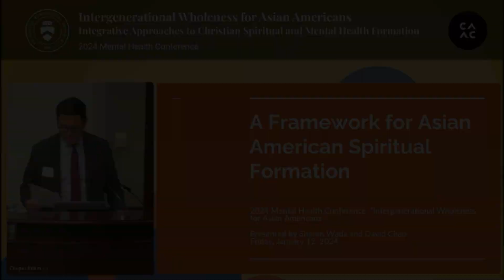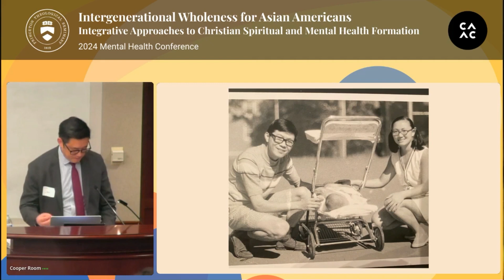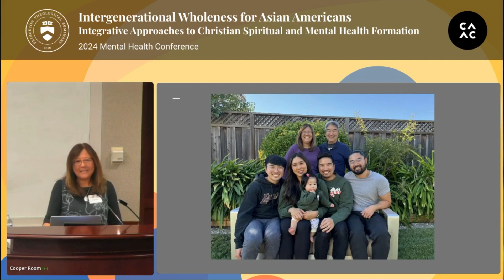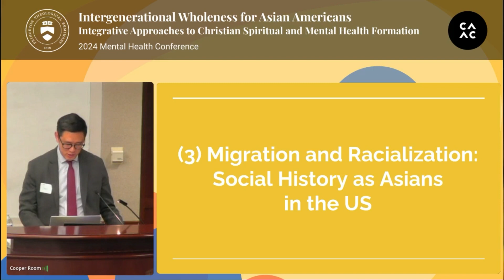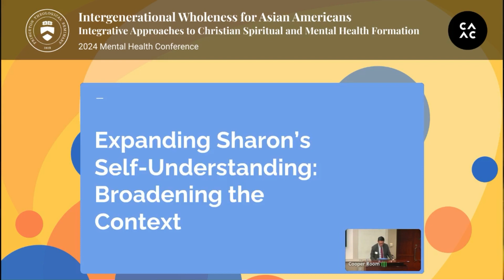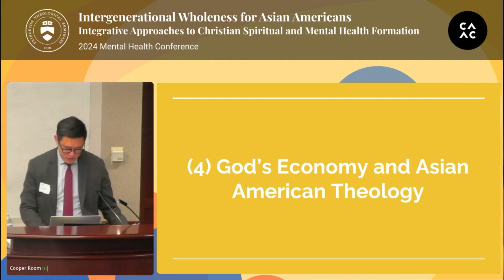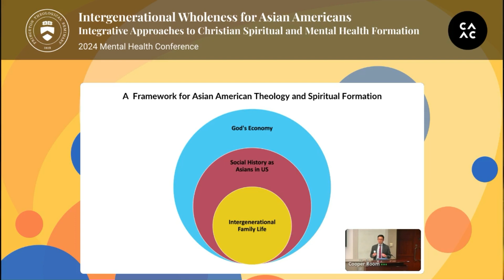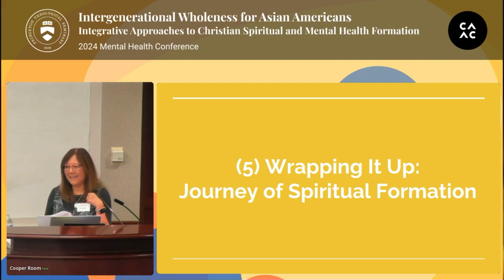A Framework for Asian American Spiritual Formation | David Chao & Sharon Wada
This lecture was part of the 2024 Asian American Mental Health Conference “Intergenerational Wholeness for Asian Americans: Integrative Approaches to Christian Spiritual and Mental Health Formation."

Abstract: After the new-found excitement of coming to faith, we eventually encounter the limits of what we can achieve on our own in our spiritual journeys. We encounter a spiritual wall. This spiritual wall is a sign for a renewed encounter with God’s grace in forms that perhaps we have not yet received. As Asian American Christians, our intergenerational family history along with our social history as Asians in the US and in God’s divine economy factor into our experience of both spiritual walls and God’s grace. Come to this plenary talk that introduces a framework for Asian American spiritual formation that emphasizes how God longs to meet us in all our spheres of life.